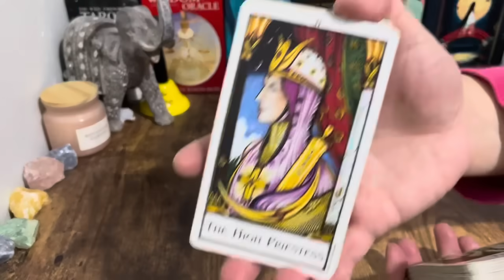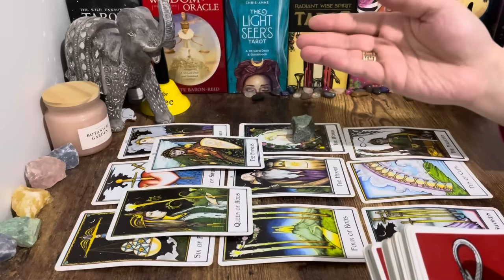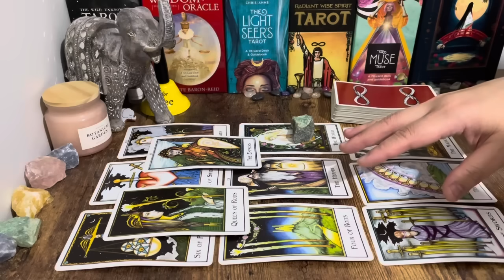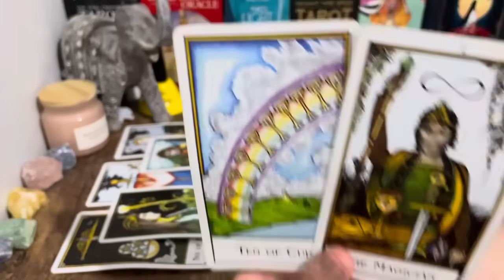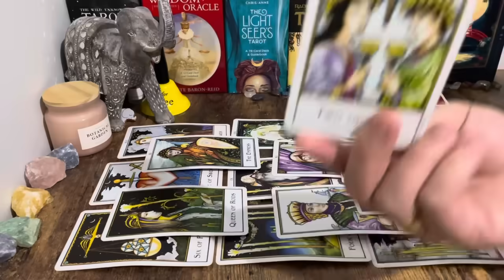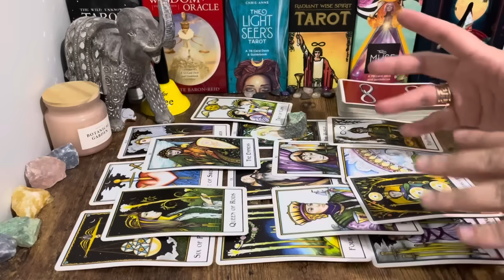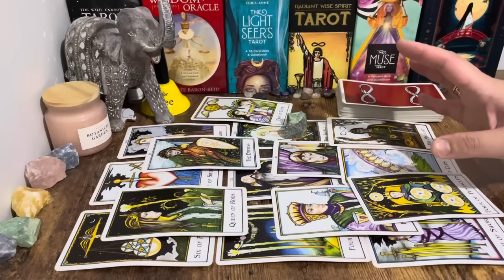Sagittarius, "❤️ You’ll Be Sooo EAGER To HEAR This Message! The Truth Comes To Light Now✨😍".